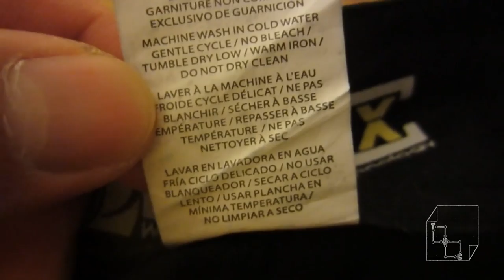Body Glove Vapor X Nukes Boardshorts (Vapour X) Board Shorts *NEW Water Repellent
Body Glove Nukes Vapor X Water Repellent Technology 4 Way Stretch 360 Waist Band Board shorts.

I use these shorts for training purposes and they are perfect!